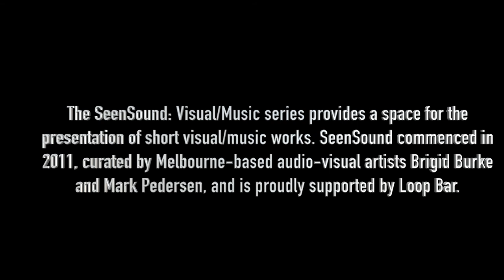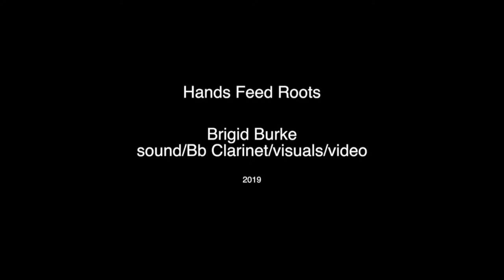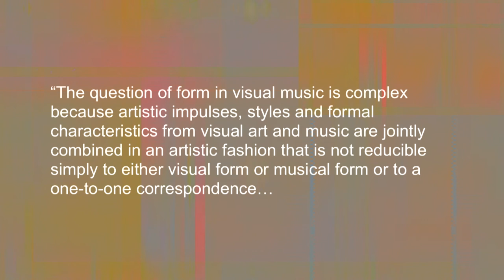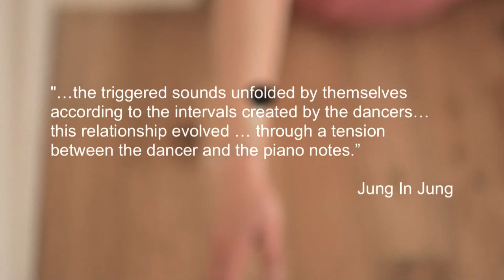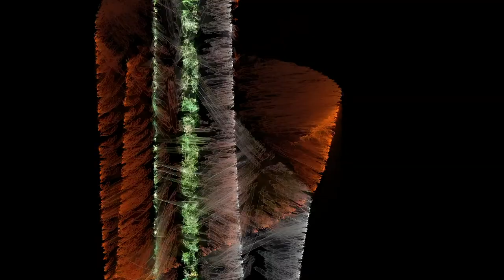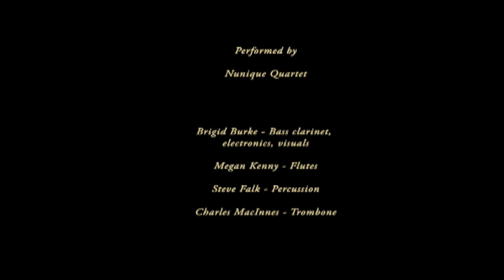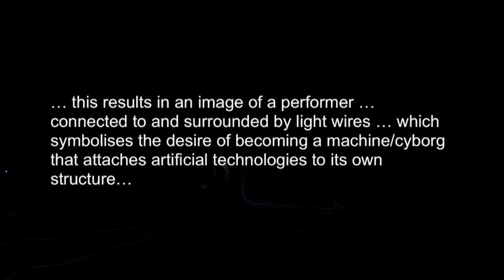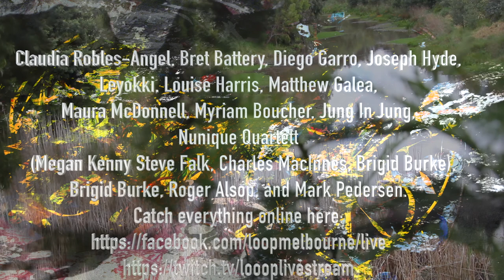seensound 3rd oct 2020 Brigid Burke Mark Pedersen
SEENSOUND: VISUAL/MUSIC
Saturday 3 October 2020 at 6:00pm
SeenSound has made it into print!
This edition celebrates the publication of
Sound and Image: Aesthetics and Practice
(edited by the amazing Andrew Knight-Hill)
This edition features work by our fellow authors including:

Claudia Robles-Angel, Diego Garro, Bret Battery, Joseph Hyde,
Leyokki, Louise Harris, Matthew Galea,
Maura McDonnell, Myriam Boucher, Jung In Jung,
Nunique Quartett (Megan Kenny Steve Falk, Charles MacInnes, Brigid Burke),
Brigid Burke, Roger Alsop, and Mark Pedersen.
The SeenSound: Visual/Music series provides a space for the presentation of short visual/music works. SeenSound commenced in 2011, curated by Melbourne-based audio-visual artists Brigid Burke and Mark Pedersen, and is proudly supported by Loop Bar.